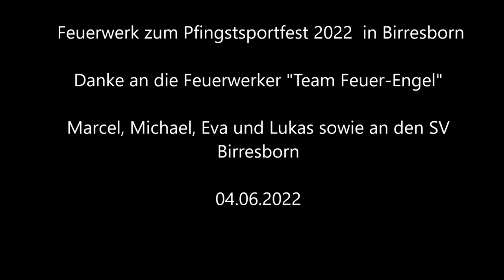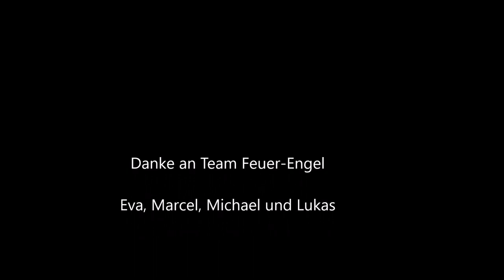Unser Feuerwerk zum Pfingstsportfest des SV Birresborn 2022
Feuerwerk zum Pfingstsportfest am 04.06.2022 in Birresborn. Ich habe wie gewünscht Bilder vom Aufbau und die Show drei mal mit verschiedenen Kameras hochgeladen. Danke an den SV Birresborn für die problemlose Durchführung und danke ebenfalls an Marcel, Eva, Michael und Lukas vom Team Feuer-Engel.